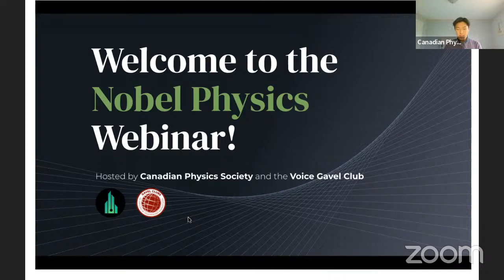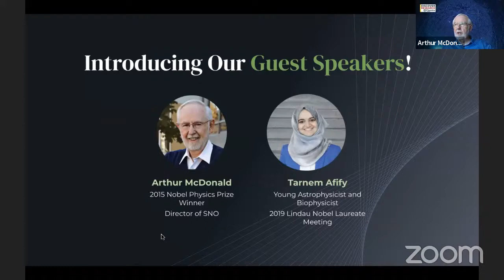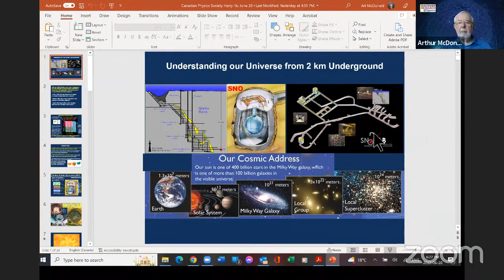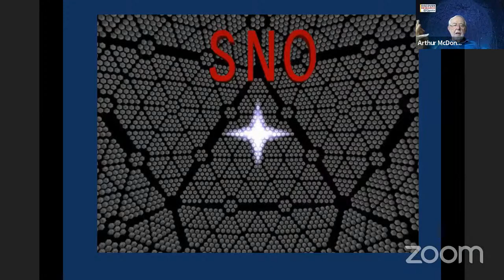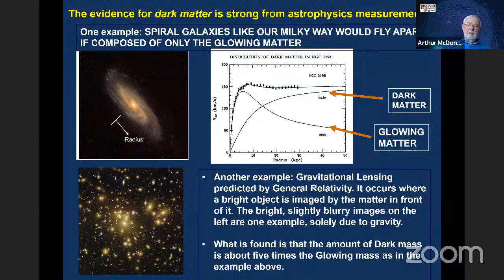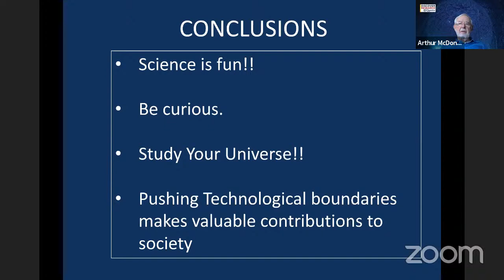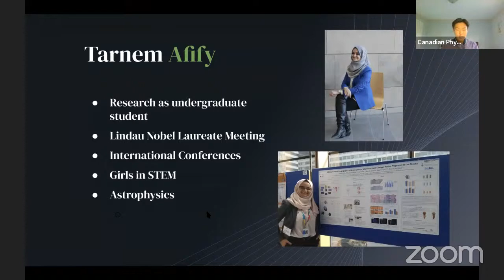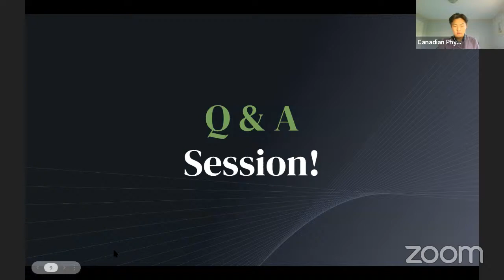Arthur McDonald and Tarnem Afify Canadian Physics Society Nobel Physics Seminar